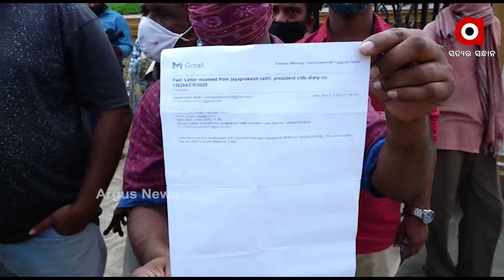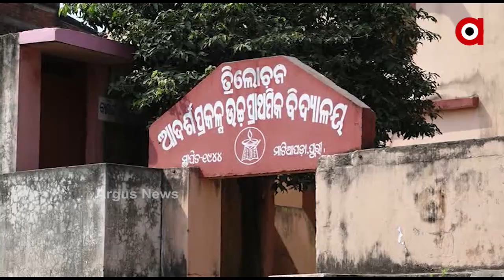ଜମି ଅଧିଗ୍ରହଣକୁ ନେଇ ପୁରୀରେ ପ୍ରତିବାଦ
ପୁରୀର ଵହୁ ପ୍ରତୀକ୍ଷିତ ସିଦ୍ଧମହାବୀର ରେଳ ଓଭର ବ୍ରିଜ୍ ପାଇଁ ଜମି ଅଧିଗ୍ରହଣ ନିମନ୍ତେ ମାପଚୁପ ଓ ସର୍ଭେ କାମକୁ ନେଇ ପ୍ରତିବାଦ କରିଥିଲେ ବ୍ୟବସାୟୀମାନେ.